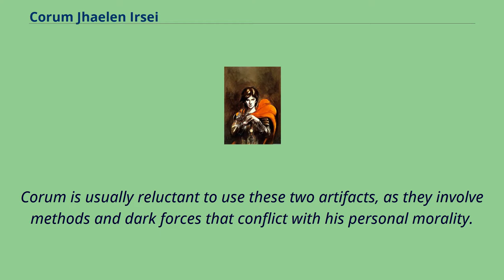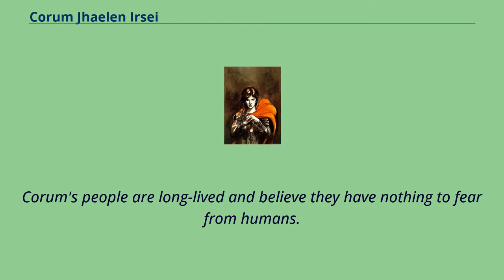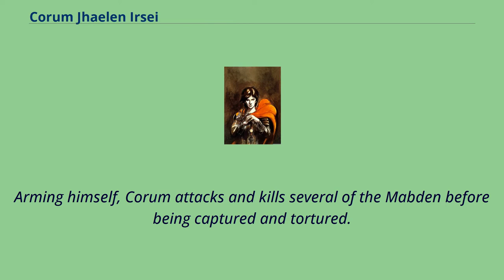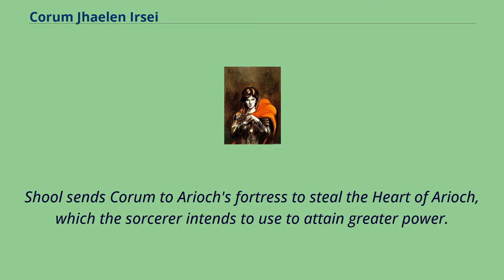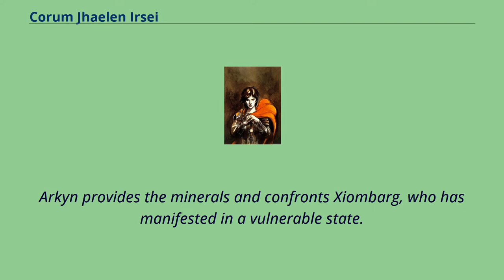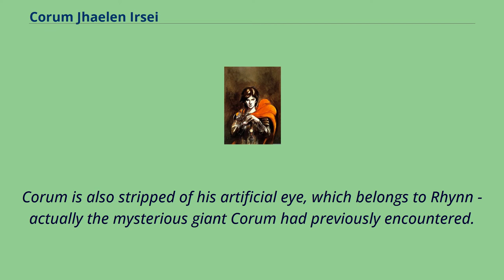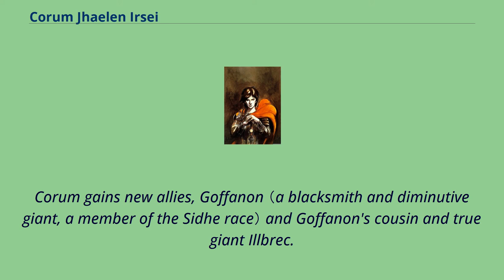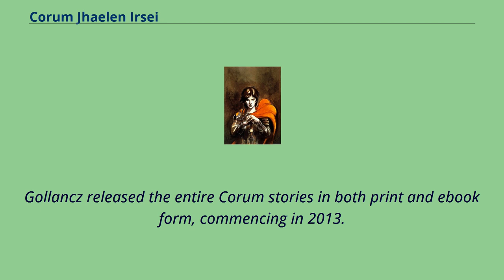Corum Jhaelen Irsei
Eternal_Champion_(character)
Corum Jhaelen Irsei （known also as "the Prince in the Scarlet Robe" and "Corum of the Silver Hand"） is the name of a fictional fantasy hero in a series of novels written by Michael Moorcock.
The character was introduced in the novel The Knight of Swords, published in 1971.
This was followed by two other books published during the same year, The Queen of Swords and The King of Swords.
The three novels are collectively known as the "Corum Chronicles trilogy" or "the Chronicles of Corum".
Both The Knight of the Swords and The King of the Swords won the August Derleth Award in 1972 and 1973 respectively.
The character then starred in three books making up the "Silver Hand trilogy", and has appeared in other stories taking place in Moorcock's multiverse.
Corum is a hero with disabilities, losing his left hand and right eye early in his first story.
The hand and eye are later replaced by the Eye of Rhynn and the six-fingered Hand of Kwll, powerful artifacts that help Corum against his enemies.
Corum is usually reluctant to use these two artifacts, as they involve methods and dark forces that conflict with his personal morality.
Since the Eye of Rhynn causes Corum to see multiple planes of reality simultaneously, he often wears an eye patch over it to keep from being overwhelmed.
After he loses both artifacts, Corum relies on a normal eyepatch and a silver prosthetic hand.
Corum is one of many incarnations of Michael Moorcock's "Eternal Champion", a soul who is reborn frequently throughout the multiverse and usually fights to restore or maintain the Cosmic Balance between Chaos and Law.
In some stories, Corum's adventures allow him to meet other aspects of the Eternal Champion, such as Elric of Melniboné, Erekosë, and Dorian Hawkmoon.
While Elric famously owes allegiance to the chaos god Arioch, Corum foll...